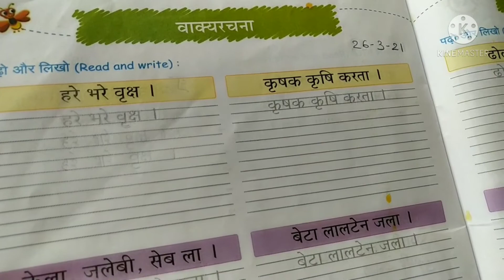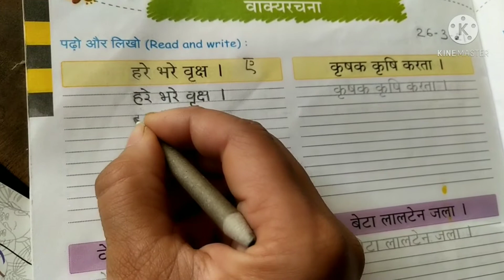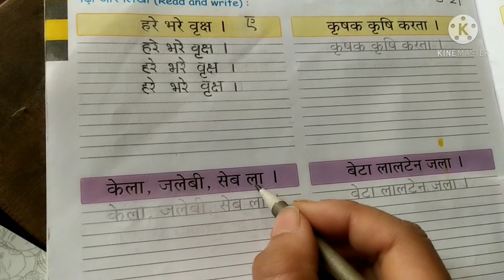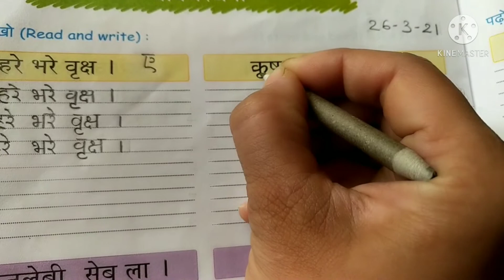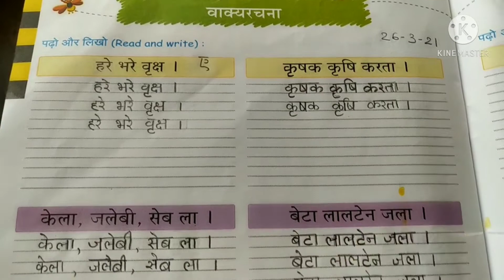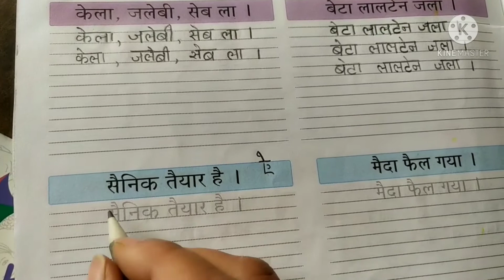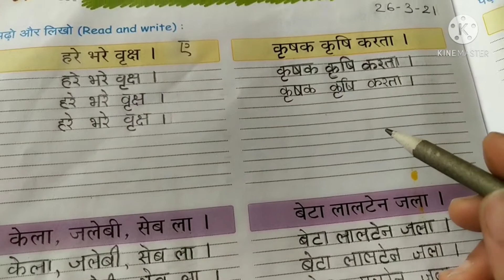कक्षा : २ हिन्दी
वाक्यरचना
वीडियो देखिए और समझकर लिखिए।